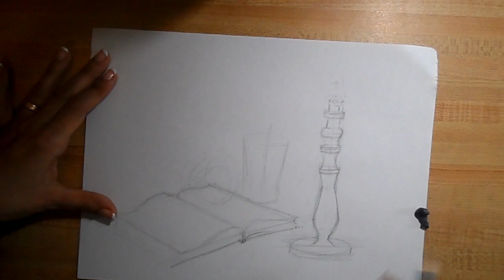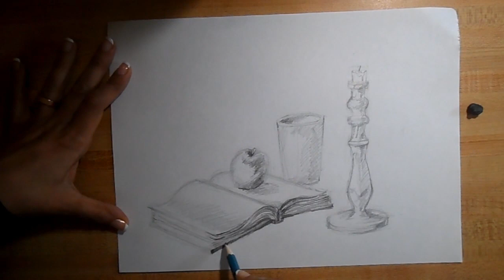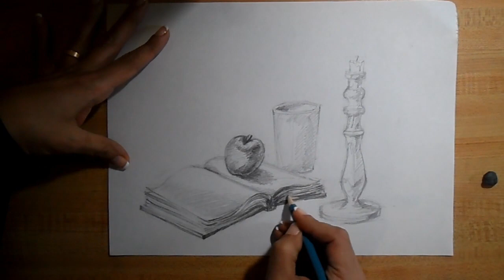still life tutorial pencil drawing step by step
still life tutorial pencil drawing step by step for beginner pencil sketching realistic drawing